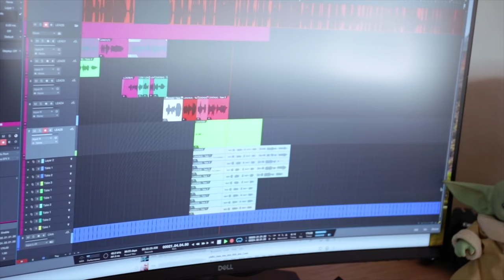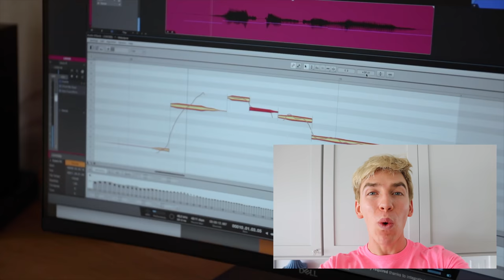SNEAK PREVIEW Spy Wagon Color & NEW Song Reveal!!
Stephen Sharer New Song “When I See You Again” Music Video Drops June 5!! So today Stephen Sharer is dropping off the Spy Wagon Gwagon Mercedes to get vinyl wrapped in a brand new color. Can you guess what the new wrap color is?! After the supercar reveal, Steven Sher recorded a new song called “When I See You Again” which releases on June 4th with a new Share the Love music video on June 5th!!

CHAD WILD CLAY vs MELVIN PZ9 Playing Roblox Obby Games and Solving Mystery of FBI and Chef, UNMASKING The CHEF to REVEAL FBI - Spying at a Restaurant for 24 Hours, THEY ARE THE SAME PERSON!

Dude Perfect Fastest Soapbox Car Wins and This FBI Agent is SUS! Stephen Sharer is Missing?! (Where did he move?) Don’t Let GMN Book Fall Into Wrong Hands - Sneaking into Bookstore Challenge